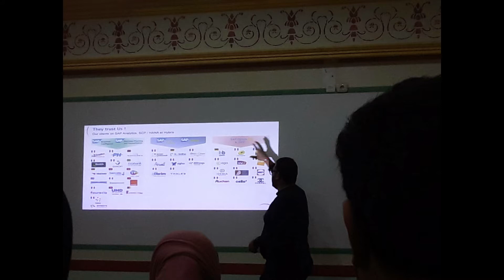Our participation in TSYP 2K19 | IEEE ENSTAB SB